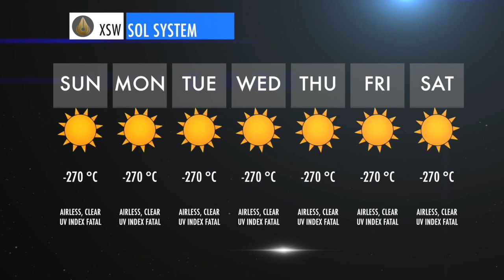SpaceWeather: Your 7 Day Psionic Forecast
Xenonion SpaceWeather presents your 7 day psionic forecast for wherever you think you are right now.

Copyright:
► Animations / Graphics: Under license from MotionVFX
► Audio: 'Information Highway' under license from Premium Beat